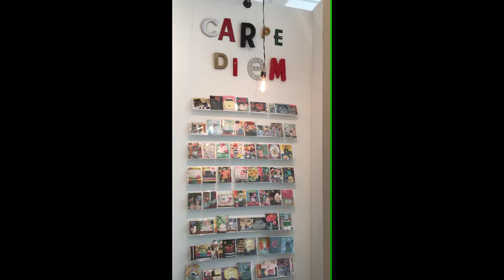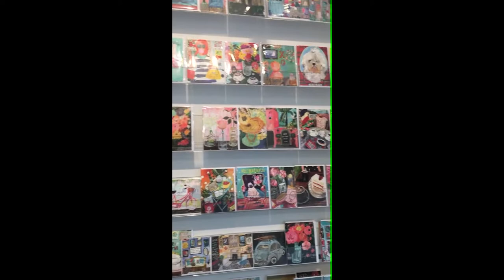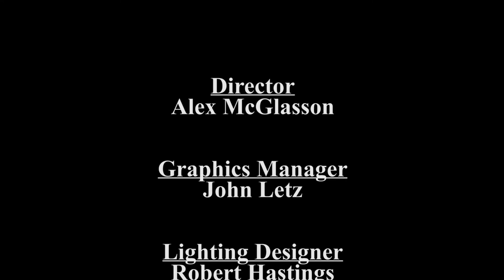Artist Mindy Carpenter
Britt sits down with the President of Carpe Diem Papers, Mindy Carpenter, to discuss her journey through the art world and how she got to where she is today.  The pair also explore how Mindy’s company was founded and how it grew to be such a success, as well as how she crafts such beautiful imagery.  Later on, they delve into her creative process and give the audience a sneak peek into how she lives her life and gets her inspiration.